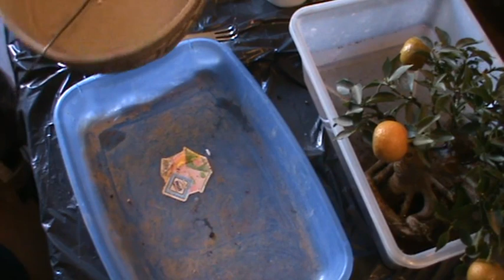Trasplante Naranjo Bonsai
En este vídeo se explica como trasplantar un naranjo a maceta de bonsai, más concretamente a una maceta con motivos mayas.
Más info en mi blog:
¿Te gusta lo que hago o alguna vez te ha servido alguno de mis vídeos? Puedes aportar si crees que es correcto